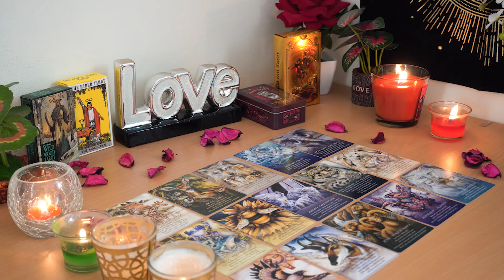CAPRICORN💘 They're Risking It All! To Have The Life & Love They Want With You!💞💝